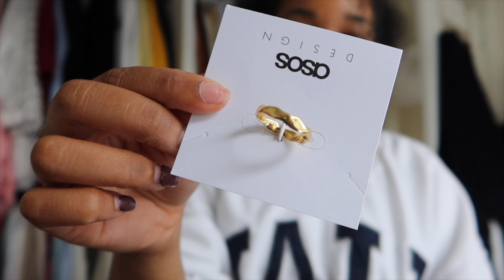WEEKLY VLOG | ANNIVERSARY WEEKEND IN LONDON + ASOS HAUL | JORDAN MARIAA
Hey, Lovelies!
All your Lifestyle, Fashion, and Beauty content.

...SOCIALS...